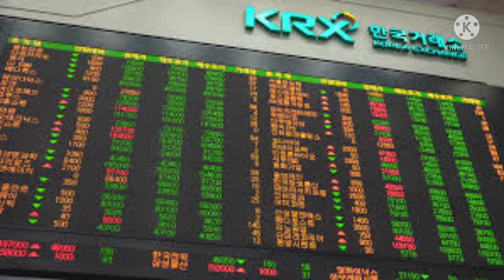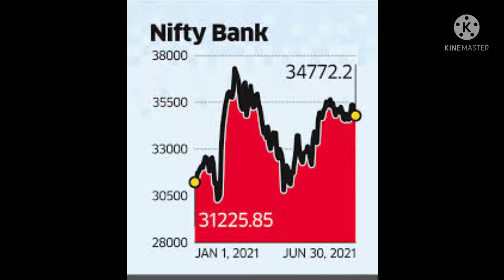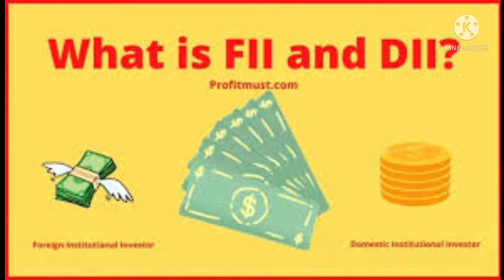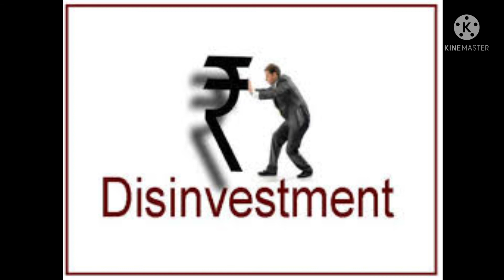பங்குச்சந்தை இன்று? stockmarket Today tamilshare 26/4/22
பங்குச் சந்தை இன்று!stockmarket Today 26/4/2022 tamilshare News
Updates/Turbo Time

Markets week ahead
Markets today

share market news in Tamil,
stock market news latest update in Tamil,
daily market outlook in tamil
share market tamil
stock market news daily update in Tamil
Nifty daily support level
Nifty daily resistance level
options trading strategy in Tamil